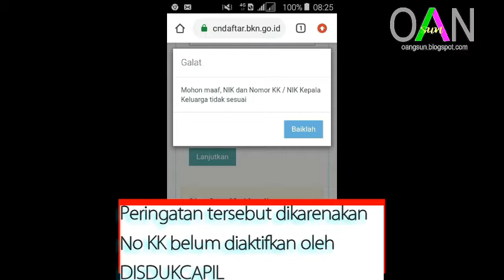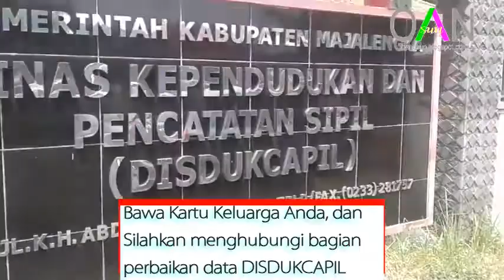Cara Mengatasi NIK dan KK Anda Tidak Sesuai Ketika Daftar CPNS 2019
Cara Mengatasi N*K dan KK Anda Tidak Sesuai Ketika Daftar CPNS 2019